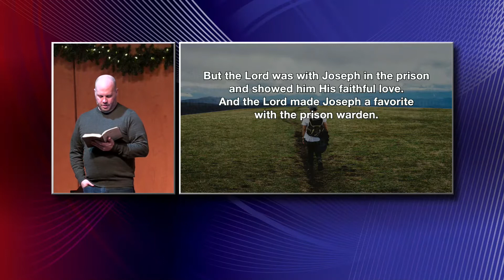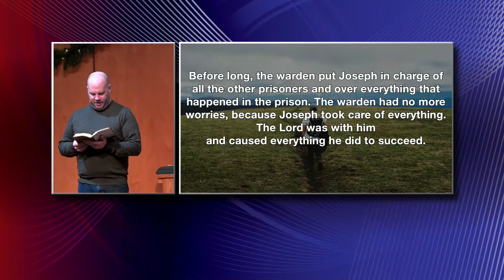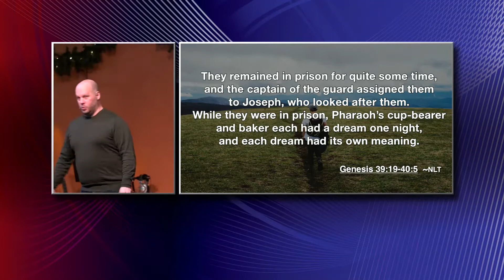The Journey: - 01.05.2020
Dave Falcone - Youth Pastor